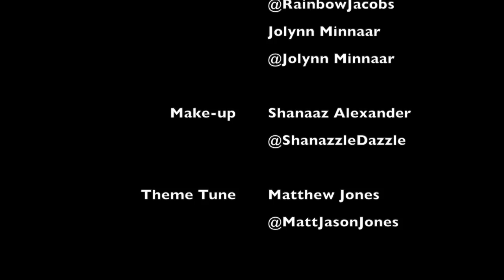George van der Spuy (Taxi Violence) - The Anne Hirsch Show : S02 EP03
Welcome back all our millions if not billions of trending hashtags! The SABC management might have thrown in their towels but we here at TAHS (I so hope this abbreviation catches on) just had our towels laundered and we're ready to head to the beach and use them, they're beach towels by the way.
*Please note the following episode of TAHS has absolutely nothing to do with towels...

Taxi Violence has been revolutionary on the SA music scene for many years. In fact Jaco 'Snakehead' Venter of Fokofpolisikar said: "Taxi Violence have been the best band in the country for many years now." And at the core of the Taxi Violence and the equally impressive rock band, Goodnight Wembley! is George van der Spuy. But there is no bigger fan of George than myself and we had an absolute blast getting up close and personal...now not to give anything away but we TOTALLY MADE OUT! Follow Taxi Violence on Twitter @Taxi_Violence_ and Goodnight Wembley @gnightwembley . Also check out the Taxi Violence

No Celebrities were hurt during the filming of The Anne Hirsch Show